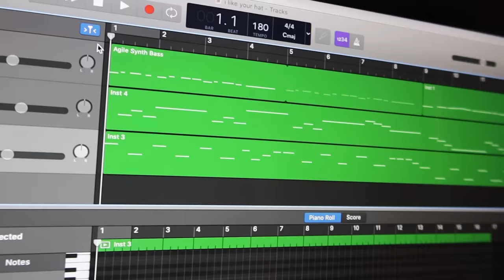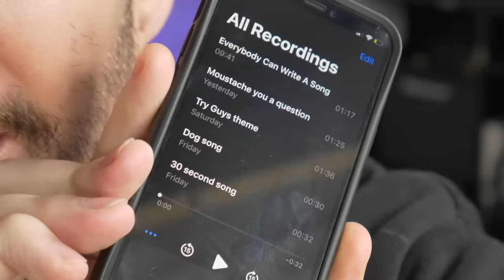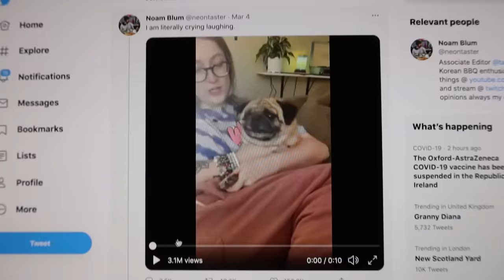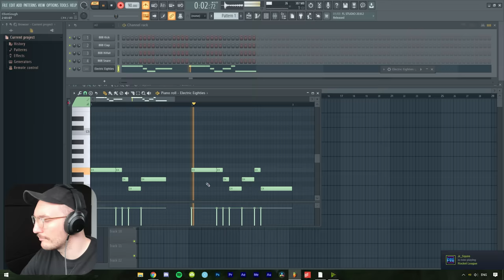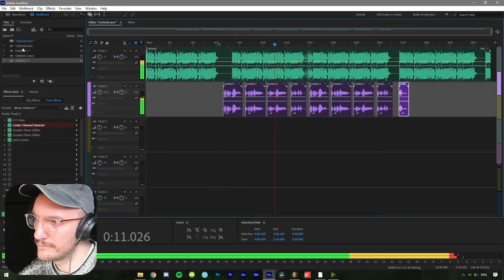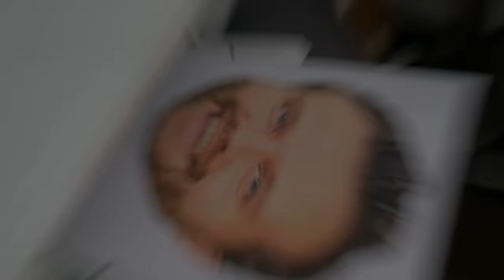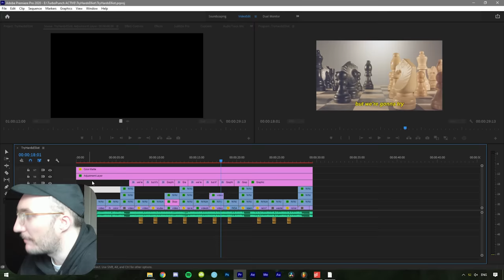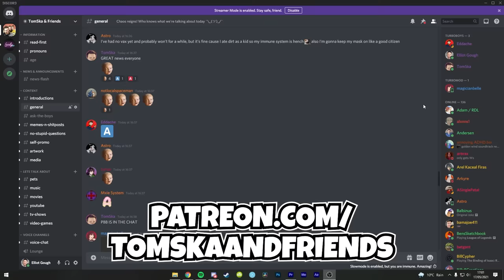Turning Memes Into Music - TryHards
The boys have one week to write a song and record a music video!

TryHards is a chaotic comedy series where Thomas "TomSka" Ridgewell, Eddie "Eddache" Bowley, and Elliot Gough are set a challenge they have to complete in a week. Who can make the best music? Who can make the most money? Who can get the most famous? Will they do it? Probably not... But it's gonna be a fun ride at least! Right? RIGHT?! To watch the entire series click here!

Content warning: Brief flashing images at 13:49, plenty of swear words, and an entire thesaurus' worth of dirty slang.

Thomas "TomSka" Ridgewell
Suite 62
81 Lee High Road
Lewisham
SE13 5NS
United Kingdom